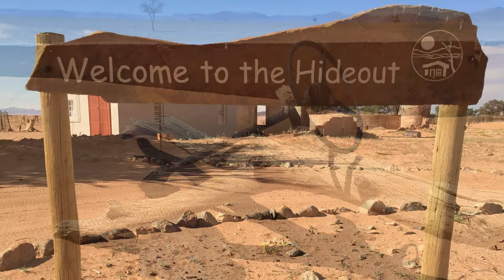NamibRand Family Hideout - Namibia 2020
Self-Catering and camping in the NamibRand Nature Reserve.
We stayed in this spacious and cozy farmhouse for three nights in March 2020.
There was a waterhole in front of our house.
We really enjoyed this beautiful accommodation in paradise on earth.